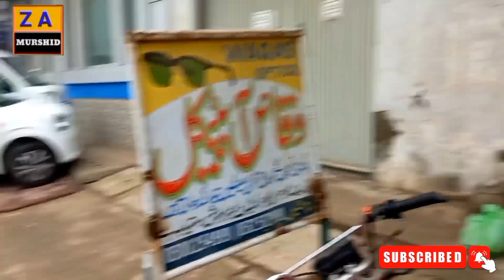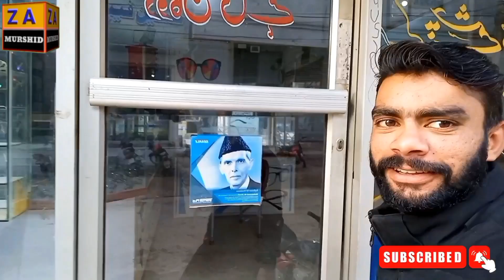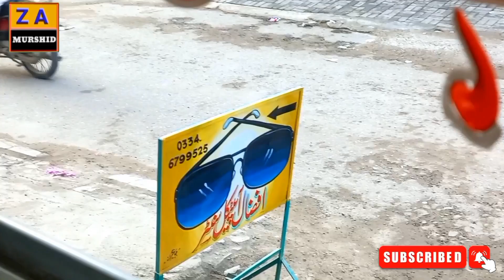Tejawazjat walon ny mazdoor ka sara saman uttha liya# waste management company#dgkhanclean#vellamund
Tejawazjat walon ny mazdoor ka sara saman uttha liya#wastematerialcraft#cleanlyofdgkhan#dgkhan#foryoupage#dailyroutine#dailyvlog#vellamunda#rjmehwish#malikrizwan#malikumair#sarakivlogs#samvlogs#zamurshid#